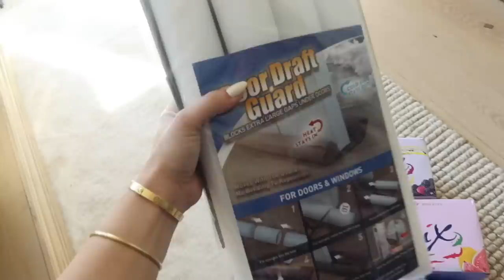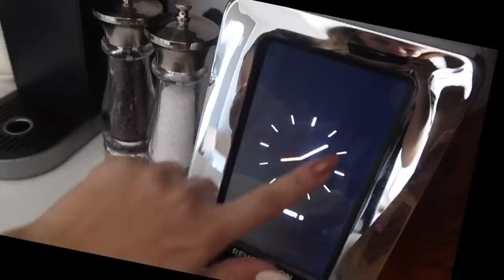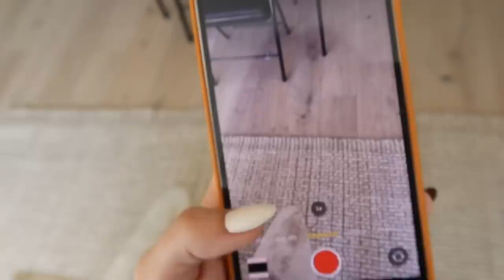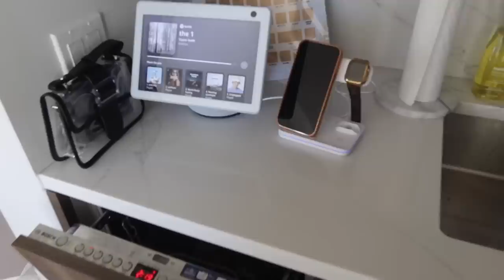weekend in NYC: iphone 13 unboxing, fall nails, fun saturday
A weekend vlog in NYC - going with Brooke to get the iPhone 13 Pro Max, unboxing it, getting fall nails, day drinking with the boys for UGA game day

LINKS